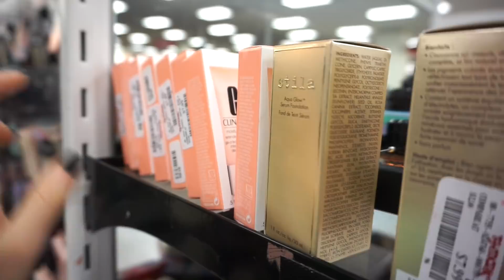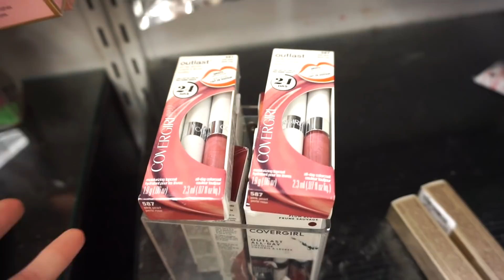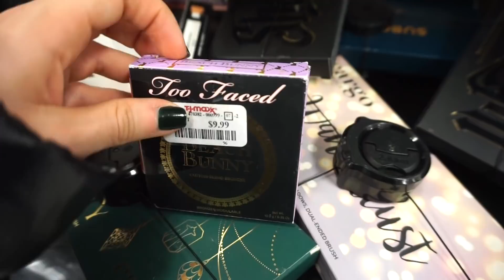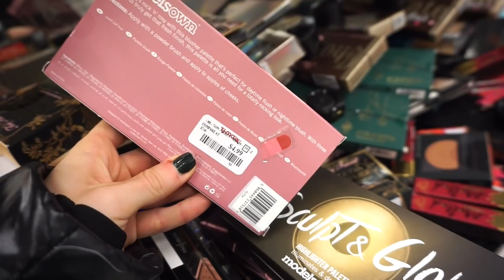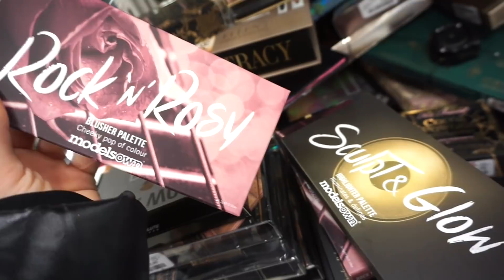Makeup HEAVEN at TJ MAXX | The JACKPOT!!!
Hello you guys, whats up!
Welcome to todays video where I show you all some amazing TJ MAXX finds!
Not just any finds though, most of these brands like too faced, KVD, NARS, Marc Jacobs etc, are sold at sephora! I was really blown away!
I hope you all enjoyed this TJ MAXX amazingness!

Brows (Medium Brown)
Foundation (Buff Beige)
Lipstick (Beach Babe)

♡ CLOTHING/ACCESSORIES I AM WEARING ♡
Nail Polish - KL Polish in "Central Park''

Liora Yags
5308 13th Avenue
Suite #505